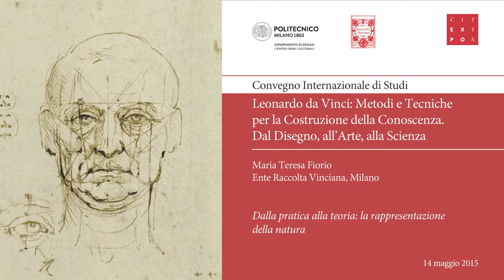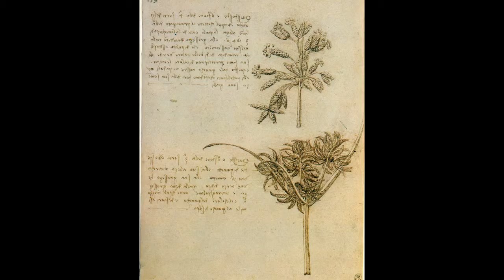M. T. Fiorio (Dalla pratica alla teoria: la rappresentazione della natura)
Intervento di Marzia Faietti (Ente Raccolta Vinciana, Milano) tenuto durante il congresso Leonardo da Vinci: Metodi e Tecniche per la Costruzione della Conoscenza. Dal Disegno, all’Arte, alla Scienza (Leonardo da Vinci: Methods and Techniques for Building Knowledge. From Drawing to Painting and Science).

Bio: Laureata in Storia dell’Arte presso l’Università Statale di Milano e specializzata presso l’Università di Pavia, Maria Teresa Fiorio ha iniziato la sua carriera museale come conservatore presso le Civiche Raccolte d’Arte di Milano cui facevano capo i Musei del Castello Sforzesco (per le sezioni di pittura, scultura e disegno), la Galleria d’Arte Moderna, il Museo d’Arte Contemporanea (oggi Museo del Novecento) e la sede espositiva del Padiglione d’Arte Contemporanea. Nel 1992 ne assumeva la direzione per poi passare come Soprintendente a Brera nel 2002. Lasciata Brera nel 2005, riprendeva il suo ruolo presso i Musei Civici assumendo anche la carica di Direttore del Settore Edifici Storici fino al 2007. Dal 1997 al 2012 ha insegnato Museografia e Museologia presso l’università Statale di Milano.